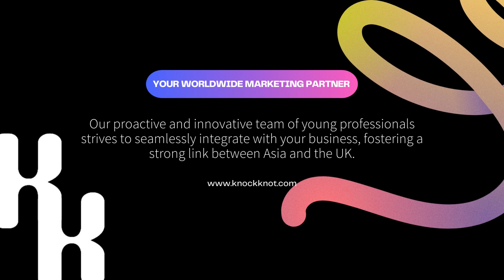knock knot marketing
Your worldwide marketing parnter